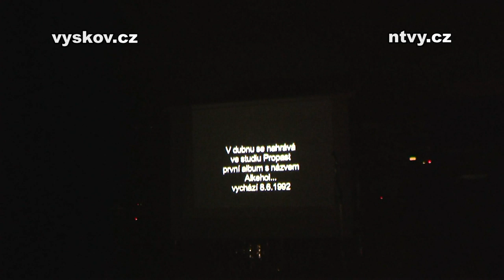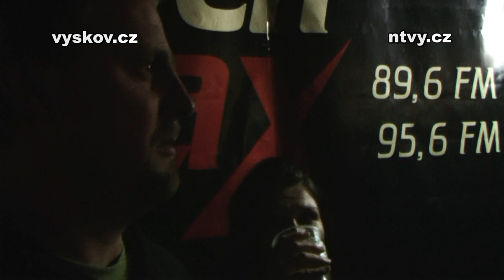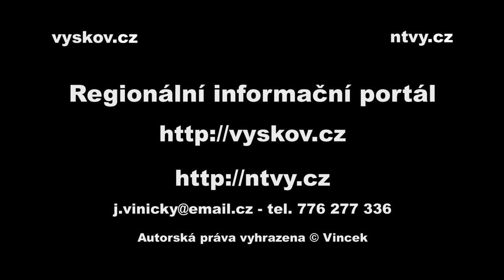Alkehol Tour 2012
Vyškov, 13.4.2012 - Záznam části koncertu v klubu B-29